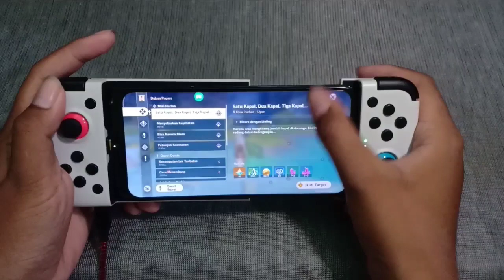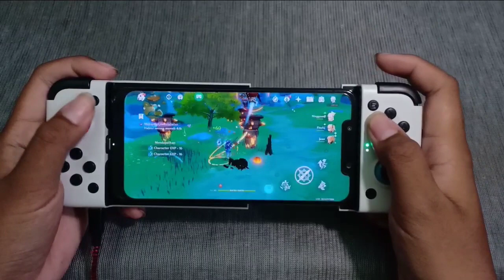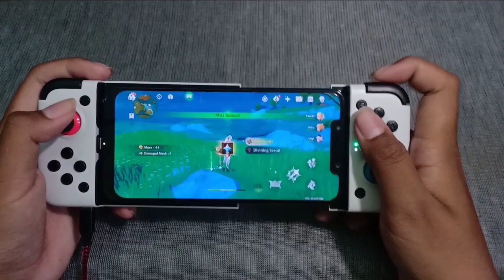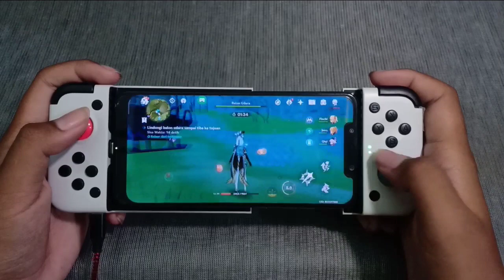ENAK BANGET MAIN GENSHIN IMPACT PAKE GAMESIR X2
Selamat datang di channel MiiXID \(*o*)/
Jangan lupa di

Smartphone : Pocophone F1
- Snapdragon 845
- RAM 6GB
- Original no Oprek

Gamepad : Gamesir X2

Barang bekas review kalo mau saya jual biasanya ada disini :
Ikuti Juga Social Media Gw